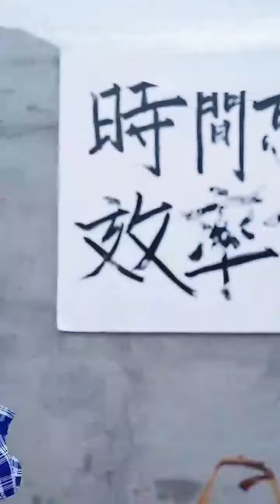窮小子在路邊救下一位老人，沒想到第二天竟然受到100萬，原來老人竟然就是省長！【重生1980】短劇